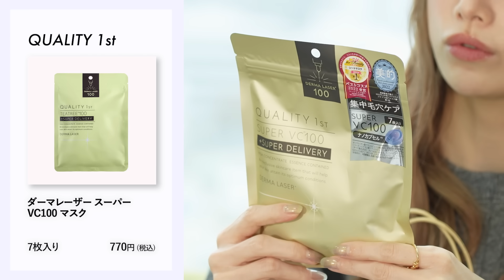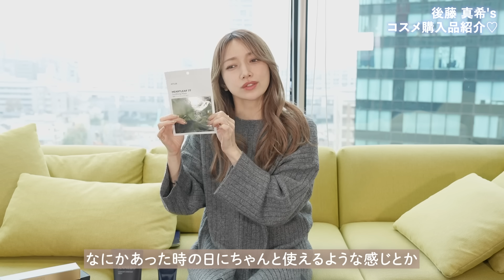【アットコスメ】新年に買ったコスメ3万円分紹介します💄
アットコスメの買い物ってウキウキしますよね〜！！
みなさんは新しいアイテムゲットしたりしましたか？？？

▼配信アルバムリリース！
≪アルバムタイトル≫「 Song of You and Me! 」
≪形態≫国内・配信限定(サブスク+DL) 全16曲収録
≪DL価格≫1,222円(税込)

▼ 『後藤真希』プロデュース香水ブランド 『épanimi』（エパニミー）

▼後藤真希 公式ファンコミュニティサイト
OPENREC.tv「GoTo channel」

▼ゲーム実況チャンネル”ゴマキのギルド”